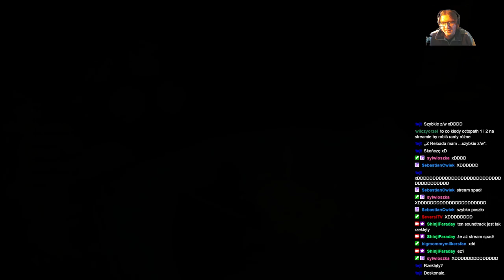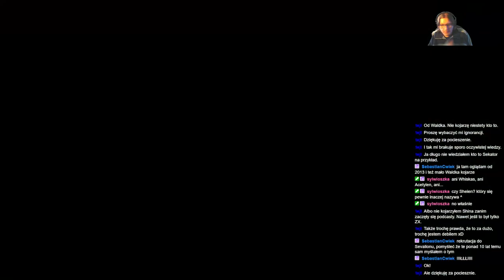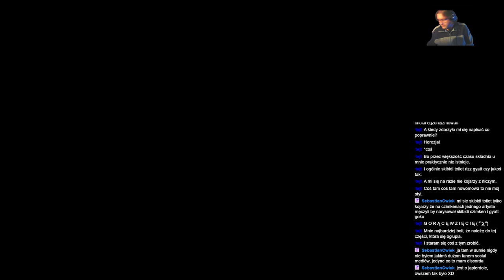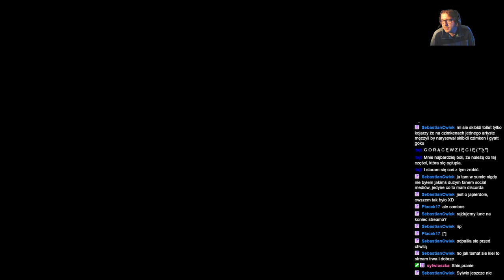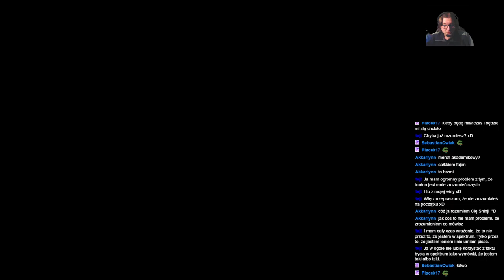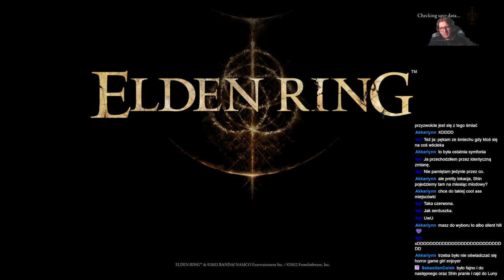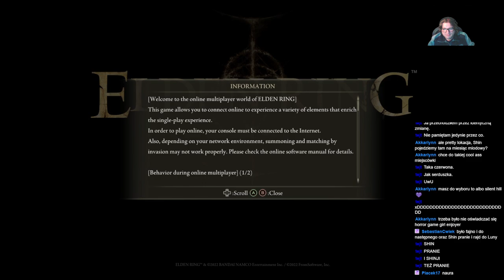ShinjiFaraday archiwum: Elden Ring: Road to the Erdtree—3.2—24.04.2024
Streamy w każdą środe o 18:00 i sobotę o 17:00
Streamy na: